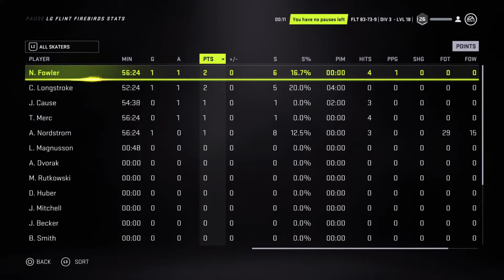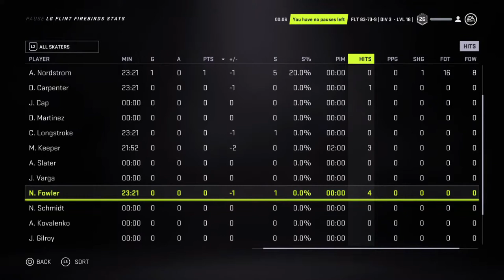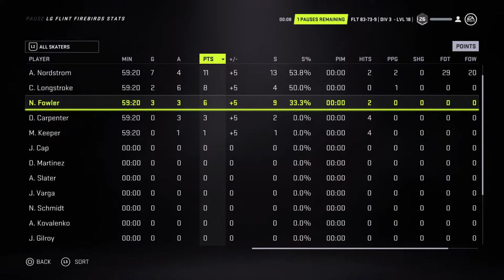First LG Flint Firebirds Games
My first three games with the LG Flint Firebirds in League Gaming PS